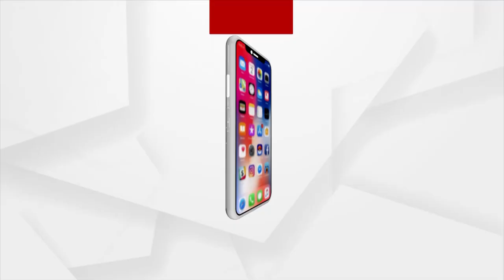ଦିଲ୍ଲୀରେ ନୂଆ ଅବକାରୀ ଆଇନକୁ ବିରୋଧ ।